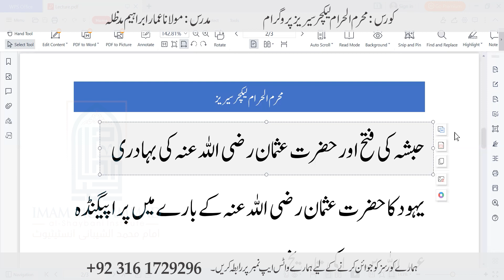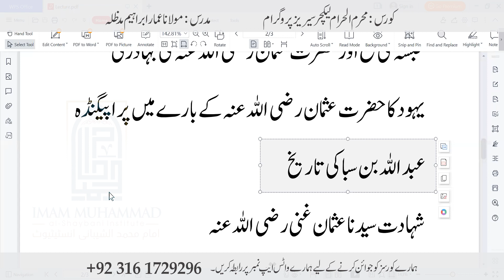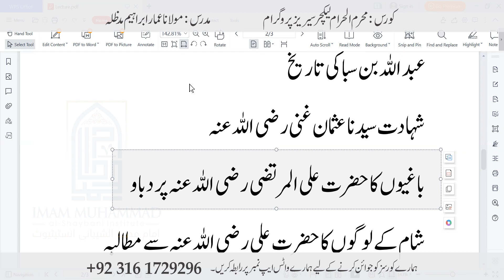Muharram Ul Haram Lecture Series - Lecture No 9 - Mawlana Ammar Ibrahim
Daily Online Course in first 15 Days of Muharram Ul Haram .

Following Topics will be discussed in Details 👇🏻

1️⃣ The greatness of Sahabah & Ahl-e-Bait  رضوان اللہ علیہم اجمعین
2️⃣ Incidence of Karbla & its Background
3️⃣ Seerat of Sayyidina Hussain رضی اللہ عنہ
4️⃣ Refusal of False Doubts

🗓️ Starting from 1st Muharram 1445 AH
⌚ Duration 1 hour
⏰ Timing 9:30PM to 10:30PM (Pakistani Time)
📝  Q&A Sessions after Lecture

📃 Note: This Lecture Series is for both Males & Females.